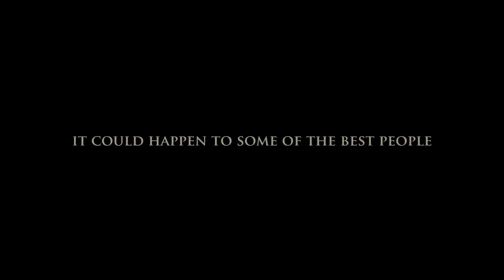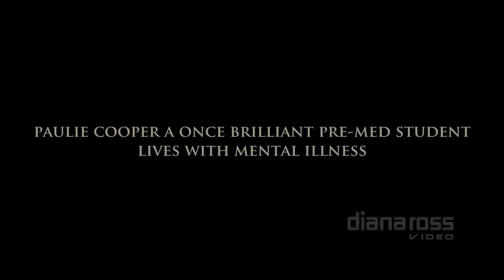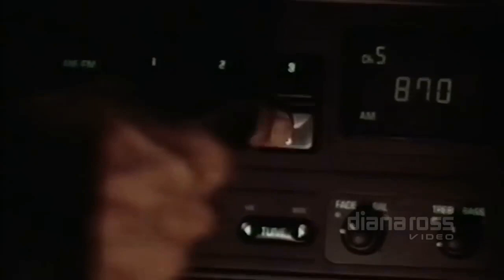Diana Ross in 'Out Of Darkness' (Trailer for 1994 TV Movie)